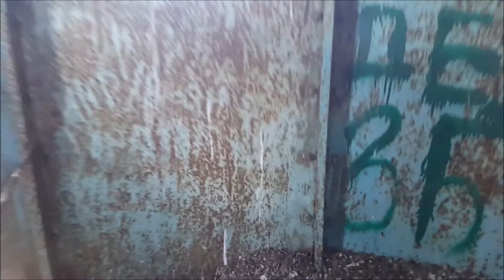Маяк без моря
Заброшенный маяк в селе Вышка, Астраханской области.
Впервые сооружён по по указу Петра I в 1722 году, по случаю Персидского похода,  эта башня построена в 1876. За последние сто лет Каспий отступил на многие километры, маяк оказался на суше. Несмотря на постоянные попытки разобрать на кирпичи и металлолом, находится в приличном состоянии.